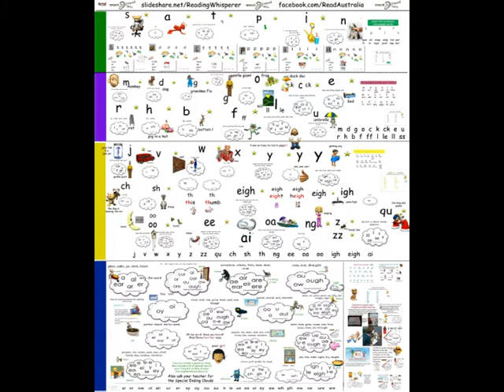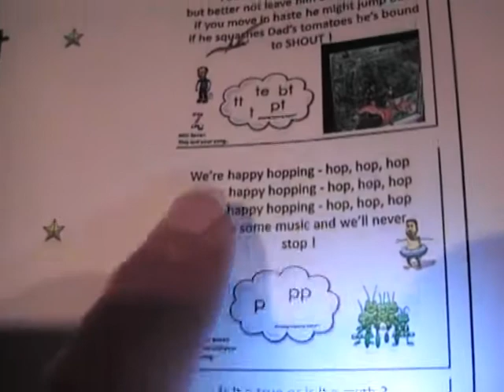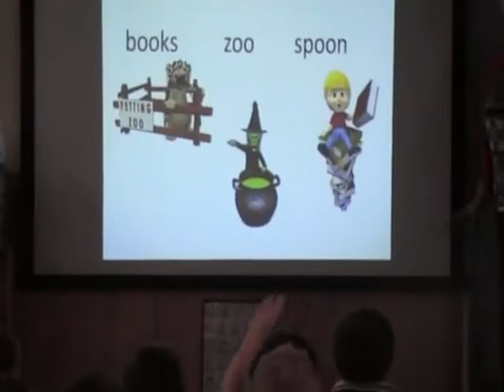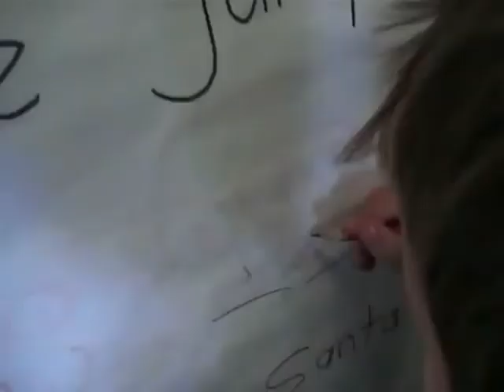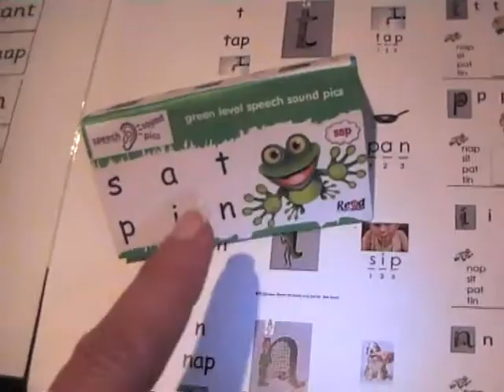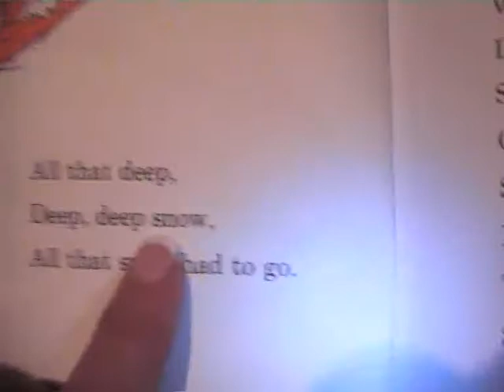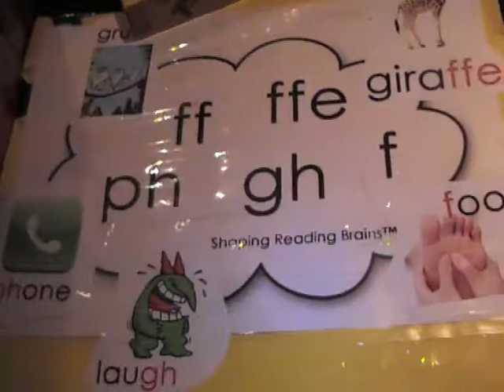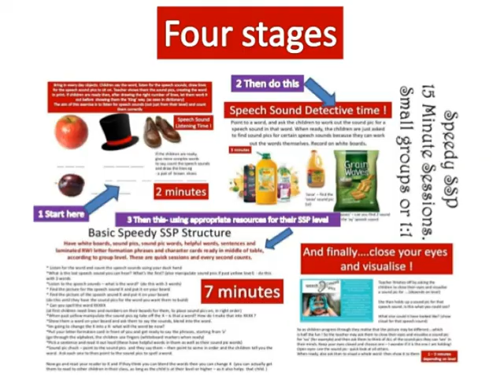Teach SPELLING to older students who struggle; SSP Spelling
The Reading Whisperer shows how to teach spelling on a limited budget. Most SSP reading and spelling resources are offered for free.